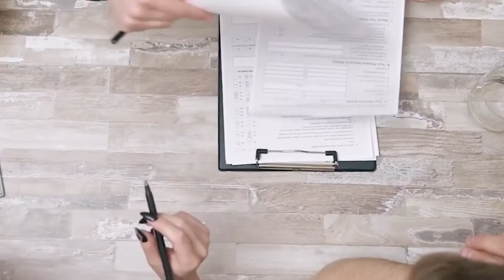Top 10 Most Expensive Construction Mistakes in The World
Want to know about most expensive construction mistakes in the world?

Hey Guys! Welcome and in this video, we will look at the most expensive mistake made in mega construction project around the world.

Mistakes are made in all industries, and the construction industry is no exception. Along with the numerous intricacies involved in construction. Throughout history, humans have pushed the boundaries of what is possible with the tools and resources at their disposal. The end result of this insatiable curiosity and determination is grandiose construction projects.

Several large construction projects necessitate a lavish financial plan. In fact, a construction project not only costs a lot of money, but it also takes years to build and develop, involves a lot of government and non-government stakeholders, and affects millions of people.

Huge awe-inspiring construction projects from Jeddah tower to Liyang Star City dominate our cities all over the world as you can imagine these construction projects are built on plenty of blood sweat and cold hard cash but they don't always turn out the way their developers anticipate basic mistakes in multi-million-dollar projects can see new buildings abandoned expensive construction destroyed or entire complexes collapse so grab your hard hat and hang on.

We all make mistakes from time to time. Learn from your mistakes is a common phrase used to console someone who has made a mistake. Some failures, on the other hand, can be quite costly, costing even billions of dollars, or even worse, putting lives in danger. Architecture and construction are two fields where even minor inaccuracies can be disastrous.

▶️Here is the 10 most expensive construction mistakes made across the world:
Forest City
Jedda Tower
The Harmon Hotel
Vdara Hotel Las Vegas
Hallandsås Tunnel
Stuttgart 21
Olkiluoto Nuclear Power Plant
The Millennium Tower
20 Fenchurch Street
Liyang Star City